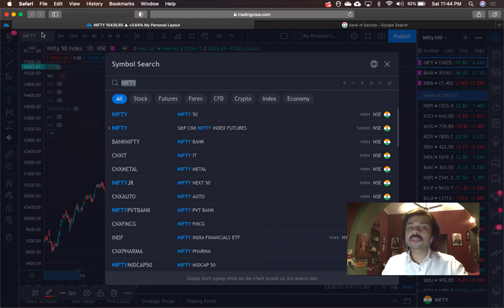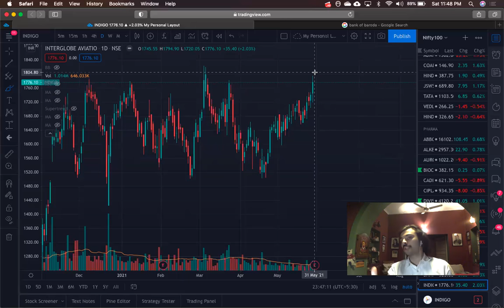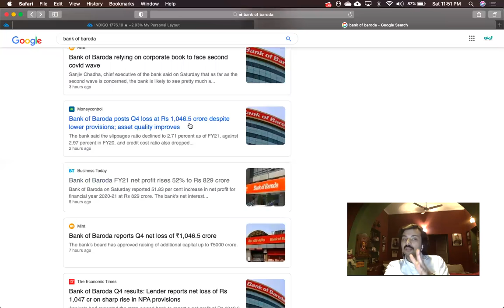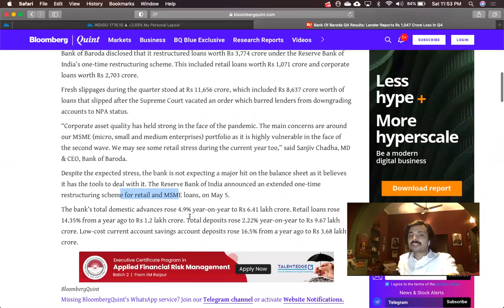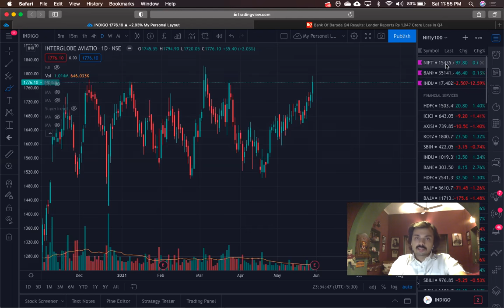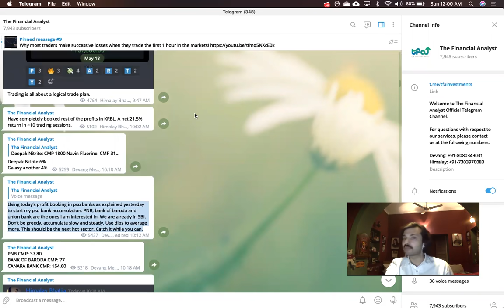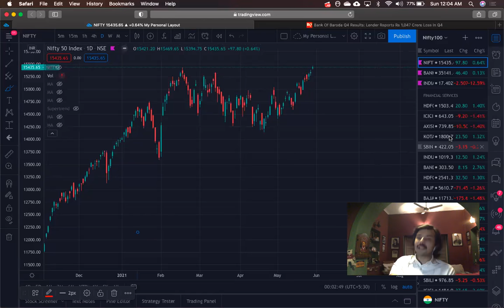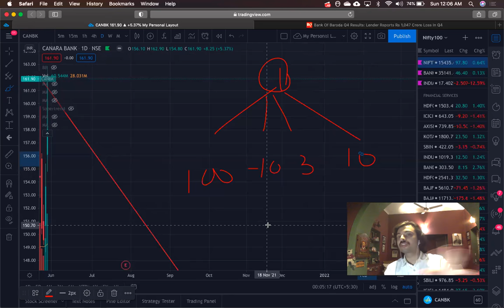Bank of Baroda Reports 1000Cr+ Loss | What Should We Do Now with PSU Banks?